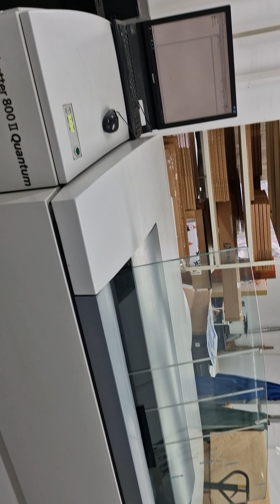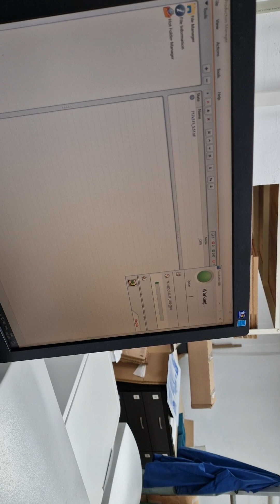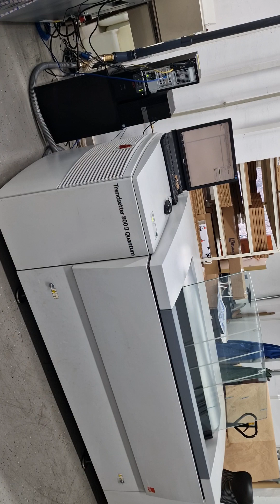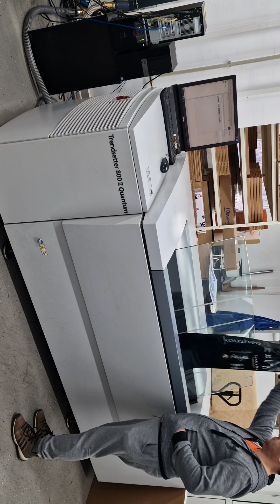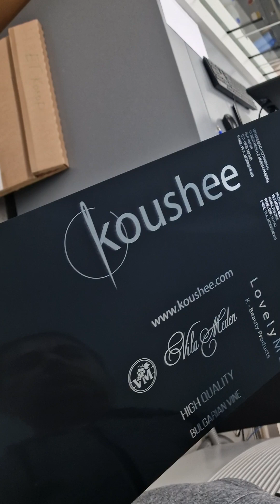Kodak Trendsetter 3244 for sale